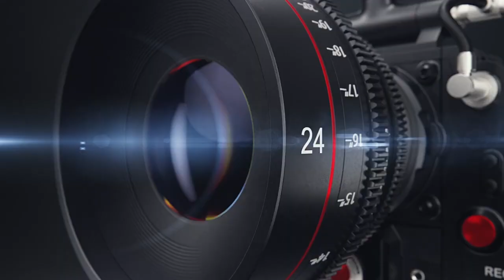FAHAMU MATUMIZI MAZURI YA ISO KATIKA CAMERA.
ISO ni kipimo cha mwangaza kinachodhibiti unyeti wa sensa ya kamera kwenye mwanga. Kufahamu jinsi ya kudhibiti ISO husaidia kupata picha zenye mwangaza mzuri bila kuwa na mwangaza kupita kiasi au giza. Picha zenye mwangaza sahihi zinaonekana kuwa na ubora wa juu na kuvutia zaidi.